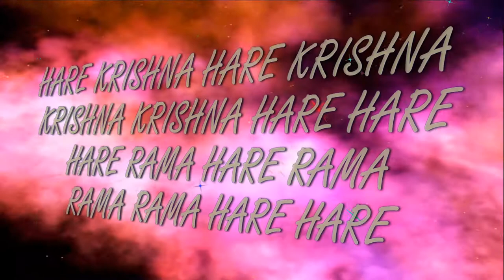Jhulana Yatra 2021 Home altar ISKCON Dnipro Ukraine